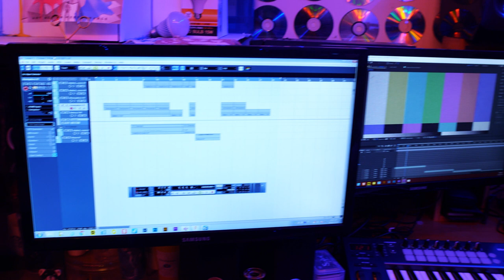[sketch] 작업실 스케치 영상 workplace _ GH5s + Sigma 18-35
GGG 스튜디오